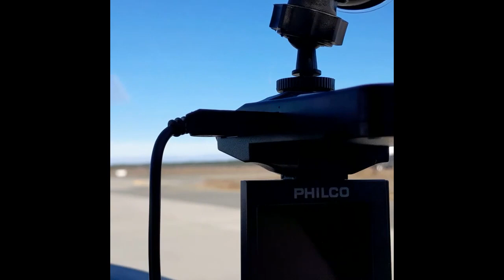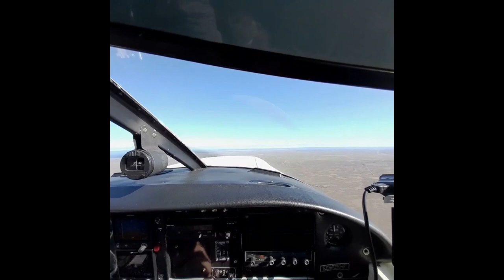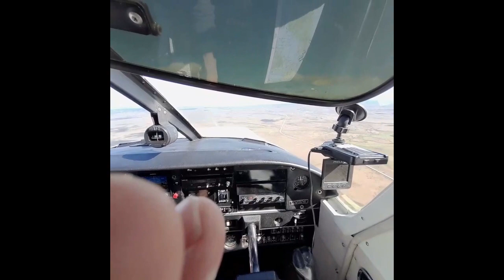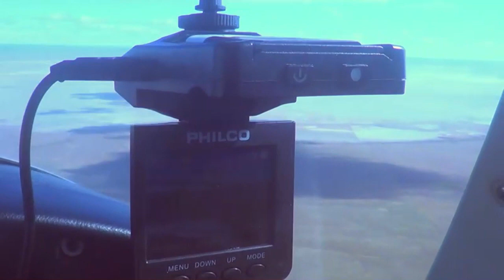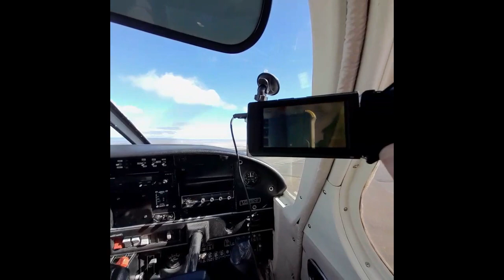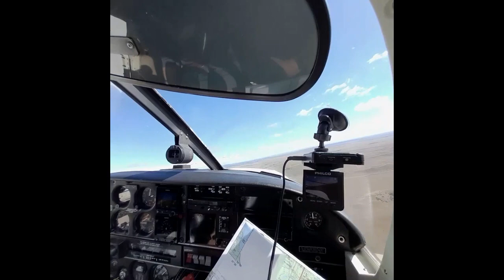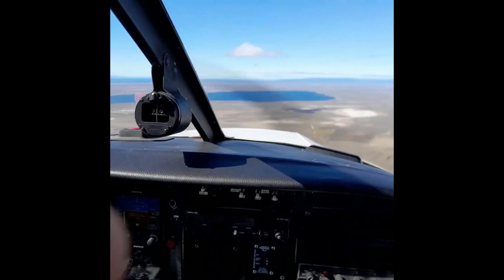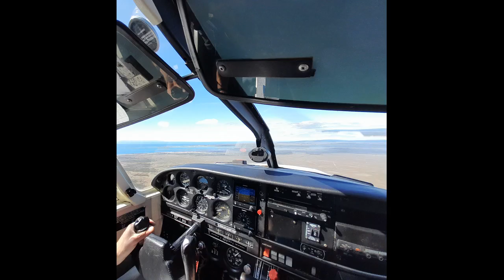Reconocimiento Aéreo Laguna Blanca ¿Futuro Puerto AeroEspacial?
Laguna Blanca:

La laguna Blanca es un lago natural ubicado en la Región de Magallanes, unos 90 km al norte de la ciudad de Punta Arenas. Es la base de equilibrio de una cuenca endorreica que limita al norte y parcialmente al este y oeste con los cabezales de algunos formativos del río Gallegos (río). Al sur y parcialmente al este y oeste con pequeñas cuencas que desembocan en el seno Skyring, en el estrecho de Magallanes, en el canal Fitz Roy y en el seno Otway.

Su área de drenaje abarca 850 km², de los cuales 160 km² son de la laguna misma que tiene una forma suboval de 22 km y 10 km en la otra dirección. Niemeyer describe sus aguas como:  "Sus aguas son blanquecinas y muy poco profundas. Sus orillas son arenosas anegadizas, sobre todo la orilla occidental. Su costa oriental es más pareja."1​: 609

Su afluente más importante es el chorrillo El Manzano que descarga en su ribera sur. En su ribera occidental descargan los chorrillos Bellavista, Mateo y Wagner que conforman una extensa área pantanosa en su estuario. A su oriente descarga el chorrillo La Leona que es emisario de la laguna Chica y el chorrillo Pinto.

Debido al Calentamiento Global, Laguna Blanca hace unas décadas ha comenzado a ser erosionada por el viento de la pampa convirtiendo parte de esta en lisos desiertos naturales que podrían servir de pistas aeroespaciales en el futuro dado lo extenso de su diámetro, su fácil ubicación desde el espacio por el contraste con la superficie circundante y la posición exacta en paralelo 52 límite de muchas órbitas inclinadas como la de la Estación Espacial Internacional.

Este primer reconocimiento aéreo privado de Magellan Aerospace Industries EIRL tiene por objetivo determinar dónde podrían eventualmente ser habilitadas pistas por sobre los 7 mil metros de largo que vayan de oeste a este o de norte a sur siguiendo las órbitas de artefactos espaciales que circundan la tierra para que en el futuro pueda servir de pista de aterrizaje de larga aproximación y aterrizaje espacial similar a la existente en Groom Lake Nevada en Area 51, Roger Dry Lake , o en el desierto de Gobi en China.

En el Video se advierte que la Laguna sigue siendo un reservorio natural de aguas en su lado occidental y sur pero esta totalmente seca en su área norte y oriental por lo que se realizarán estudios en terreno para determinar la capacidad para sostener cargas pesadas y de alta velocidad en esas extensas y largas áreas secas como pistas naturales.